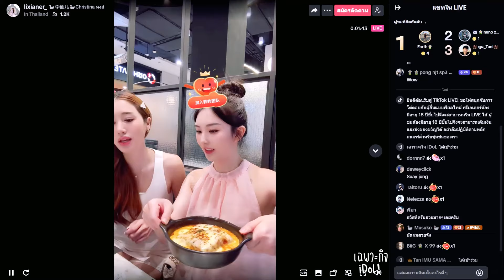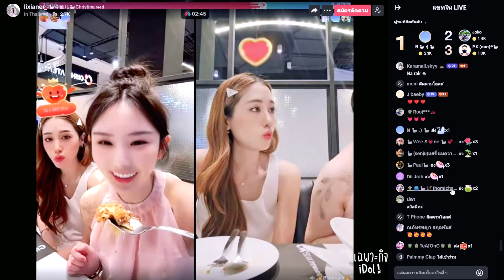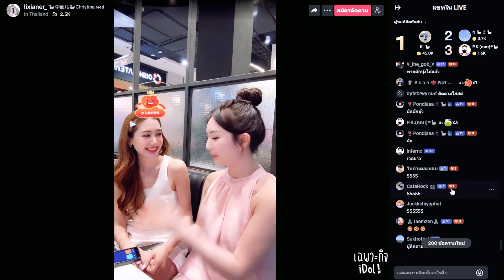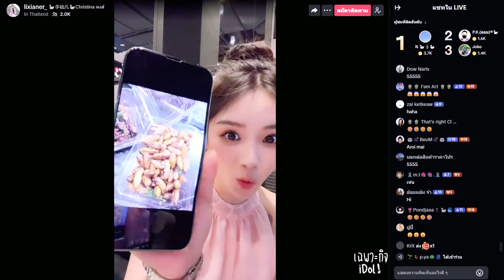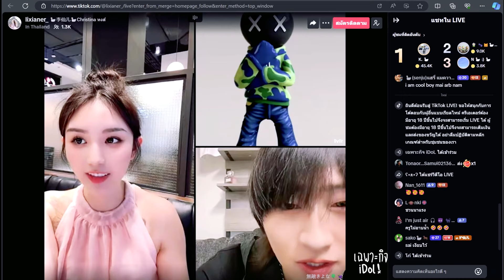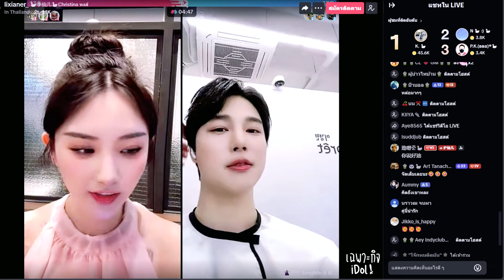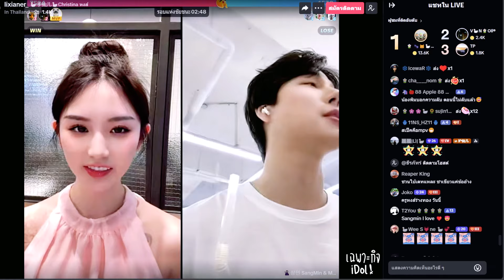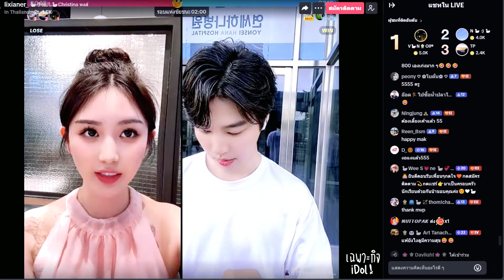🔴Live ย้อนหลัง Christina 01 MAY 2024🦢น้องหงส์ชอบกินลาซานญ่า พิมเป็นเจ้ามือเลี้ยง ซังมินพรุ่งนี้มาไทย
ไลฟ์ย้อนหลัง Christina คริสติน่า วันที่ 01 พฤษภาคม 2567 เวลา 13:45